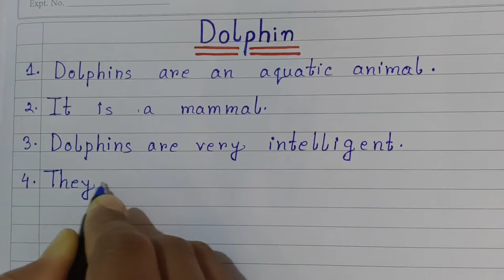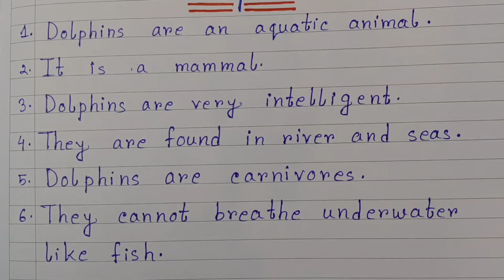10 Lines On Dolphin In English🐬 | 10 Lines Essay On Dolphin | Easy Lines On Dolphin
10 Lines On Dolphin In English

Note - This channel does not promote or encourage any illegal activities, all content provided by this channel is meant for Education purpose only.